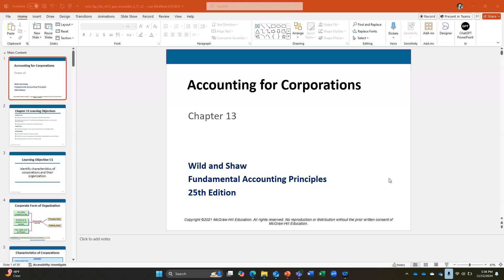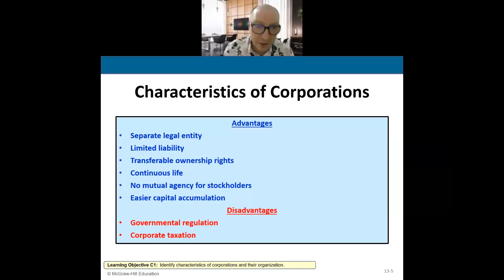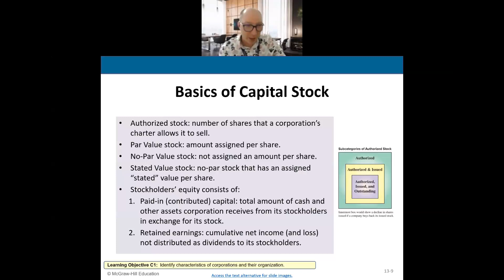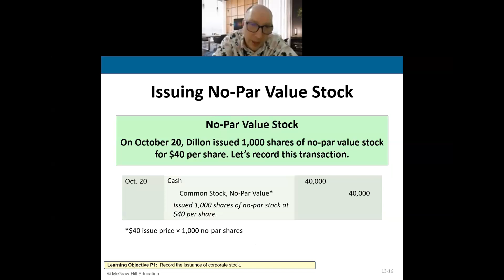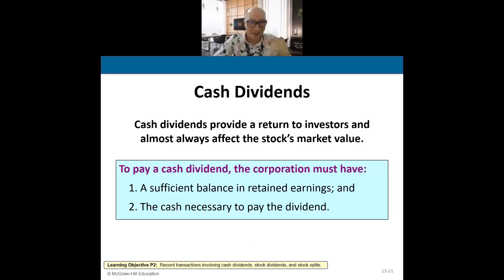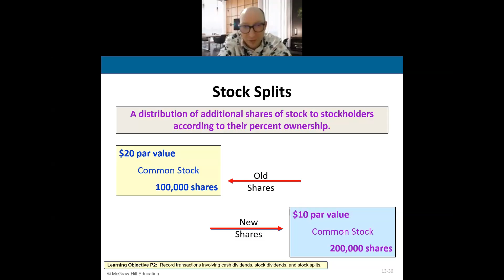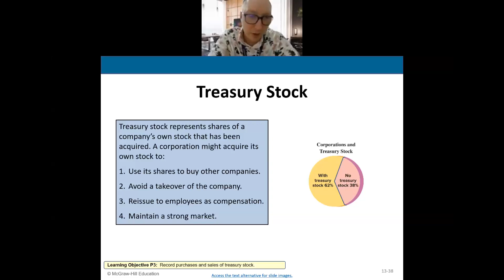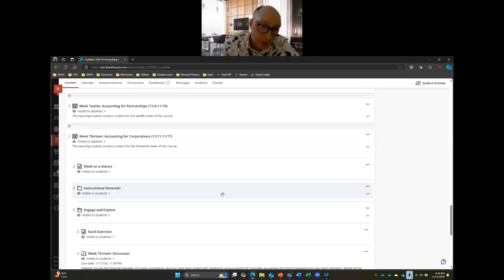Accounting for Corporations (Fall 2024)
This lecture describes Accounting for Corporations.